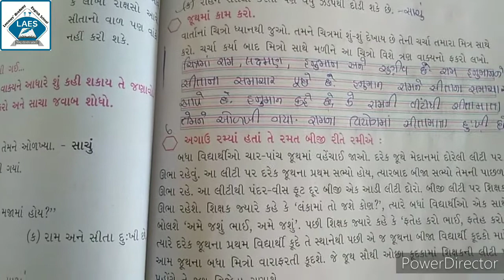Std 5th Gujarati Ch-7 ek Challenge Dariyo Koodo Part-6